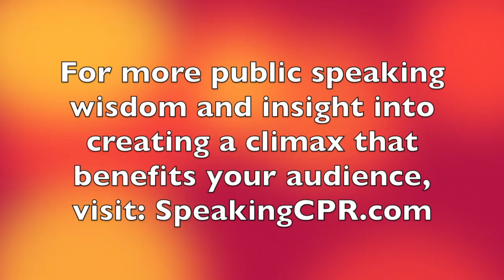How to Write a Speech - The Payoff Your Audience is Waiting For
Your Daily Dose of Public Speaking Wisdom #142. Want to increase your impact, influence, and ability to persuade?

Join Certified World Class Speaking Coach Michael Davis as he explains this critical element of storytelling that will motivate your audience, and make them want to buy your product, service or idea.